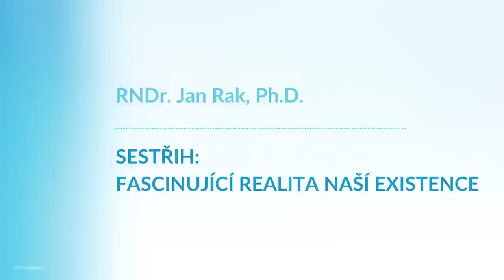RNDr. Jan Rak Ph.D., Sestřih: Fascinující realita naší existence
Realita je nekonečná matice čísel...

🕊💙 Moc děkujeme 💙🕊